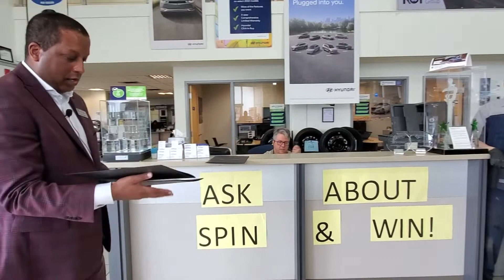5 Year + Tenure Recognition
Hyundai Canada has sent special recognition letters for our Kelowna Hyundai employees, who have been with the company for 5 years or more. Congratulations to our team members for earning their tenure & a special Thank you from the Kot Auto Group for your loyalty to the brand and our group as amazing employees!

3260 Hwy 97 N, Kelowna, BC V1X 5C1